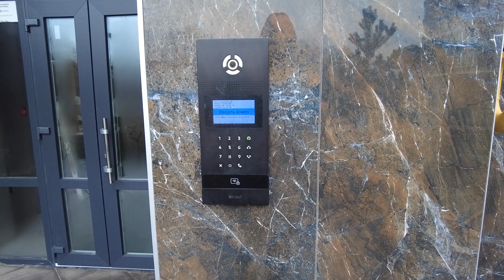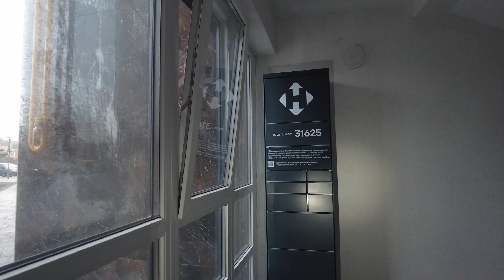ЖК Синергія Сіті ☯️ Перші будинки, благоустрій, під'їзди, квартири! Огляд ЖК Синергія Сіті в Ірпені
Перший раз я відвідав ЖК Синергія Сіті ще півтора роки тому. Прийшов час побувати тут знову і побачити що встиг побудувати забудовник.

00:00 Анонс
00:29 Вступ
01:39 Локація і інфраструктура
03:20 Прибудинкова територія
16:36 Парковка
17:26 Під'їзд
20:41 Квартира
25:42 Комунікації
26:09 Як справи у компанії
29:10 Ціни
31:14 Транспорт
32:15 Висновки